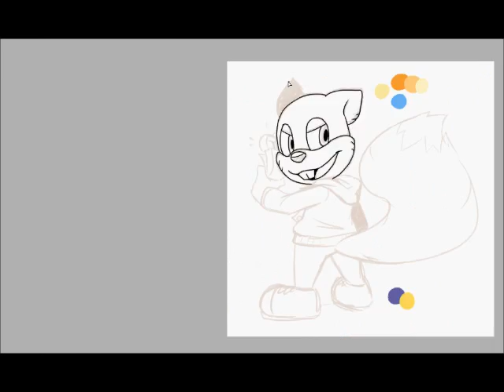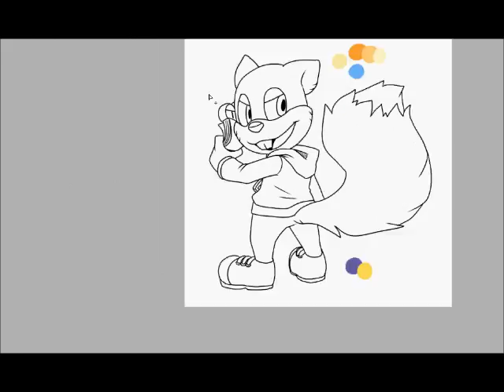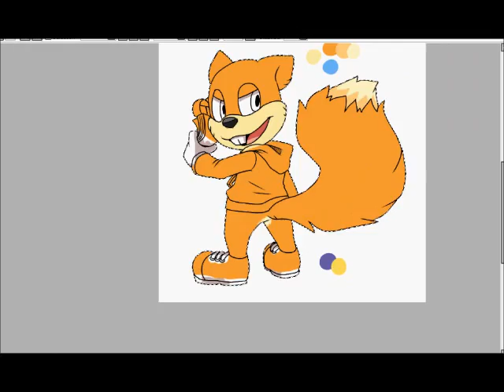Conker Speed Paint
Guys, I noticed I Spelt conker as "Concker's" haha, good job me

Hurr, yet another speed paint because I was bored and stuff.

Enjoy u v u

Anyone else played this game as a kid even though it's a 17+ game? I sure did.